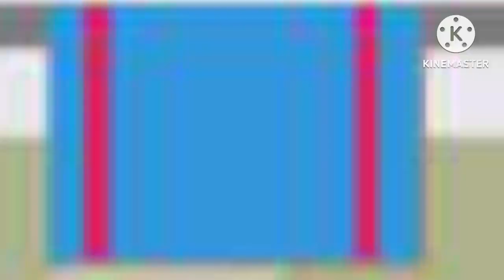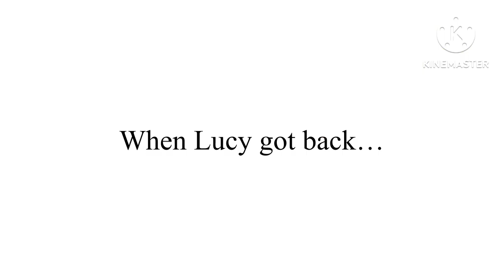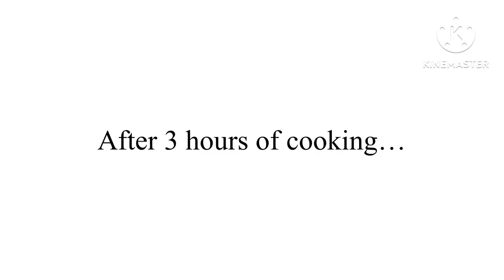The Lucy Show! S1 Episode 2: Bailey’s Sickness!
Summary: Lucy and the girls were in the living room talking about if Bailey is ok or not. After Madison and Ahelsa’s replies, They went into Bailey’s room, and then, BAILEY WAS SICK! It turns out that she is NOT ok. After that, Ashleey told Lucy that she needs to go to Walmart and get a Health kit with a flu shot prop to help Bailey feel better. Then Ashleey calls Lucy because she thinks that Lucy is taking a long time to get that kit. When Lucy finally made it home, she gave the health kit to Ashleey. And she told everyone that Bailey needs a flu shot. Isabella told her NOT to do it because she will freak Bailey out. AND SHE DID. And now some booger are coming out of her nose and tears roll down her eyes. After this, her stomach started to make noises, which means that she’s hungry. Lucy told Amanda to make food and bring it back to the room. And she made FISH for Bailey. When she’s done cooking, she bought it, got on the bed, and Bailey eats it. And guess what happened after that, SHE THREW UP!!! Ahelsa told Amanda that she made the worst fish ever. And told her that wasn’t medicine. Then Madison had an idea. She has pink bubble gum medicine, feeds Bailey, AND IT WORKED! She’s finally better, but now, Isabella is sick.